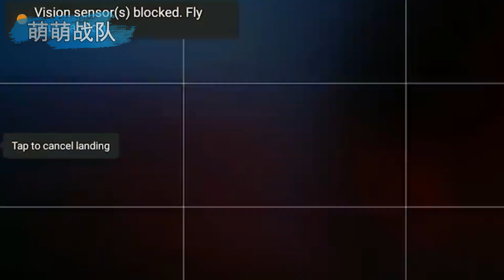无人机飞到火堆上空，为啥会摆脱控制投火自尽？揭秘无人机的想不开原理【萌萌战队】